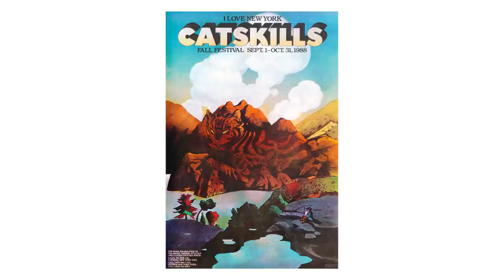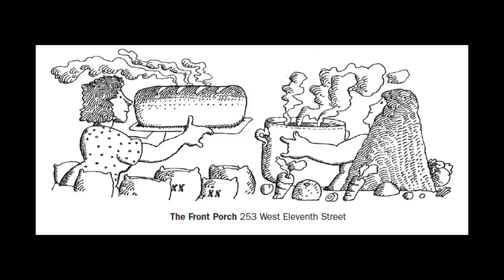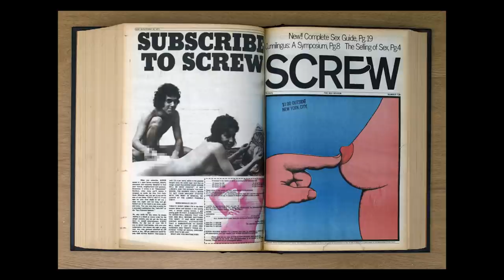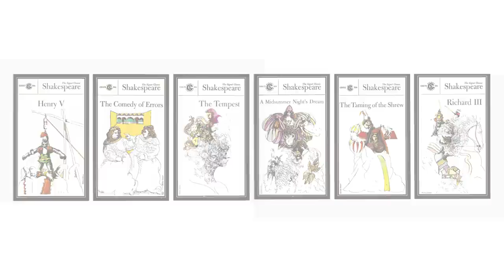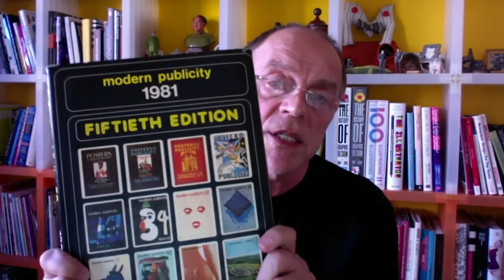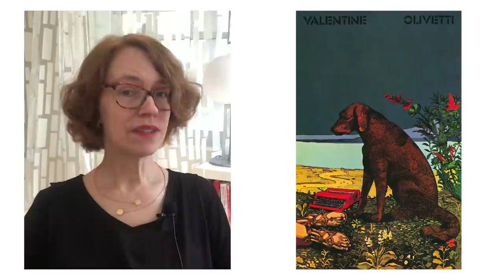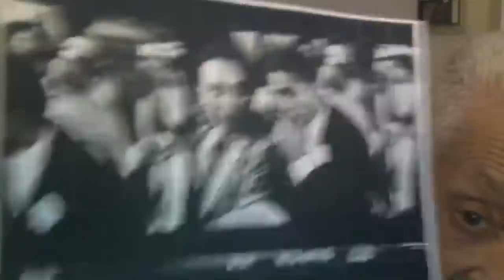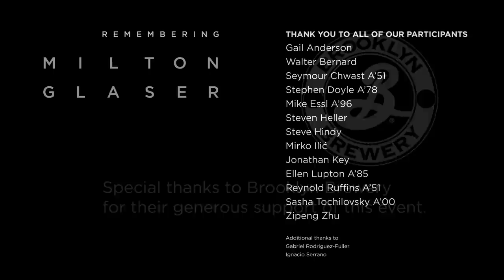Remembering Milton Glaser A'51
A panel of graphic designers gather to remember Milton Glaser A’51. Glaser, a luminary in the art of graphic design, had an outsized impact on those in his field and beyond.

Gail Anderson
Walter Bernard
Seymour Chwast A’51
Stephen Doyle A’78
Steven Heller
Steve Hindy
Mirko Ilić
Jonathan Key
Ellen Lupton A’85
Reynold Ruffins A’51
Zipeng Zhu